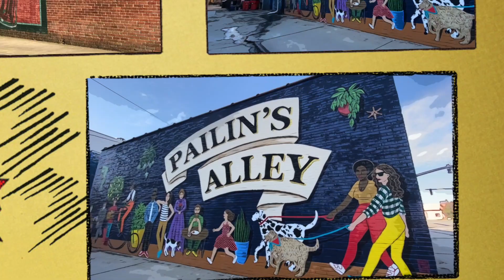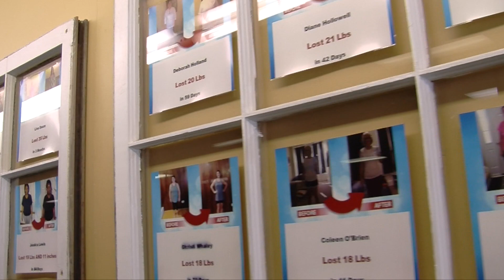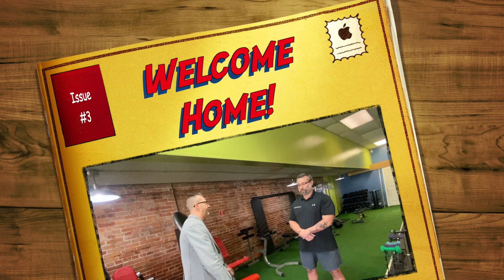Places & Faces of the Albemarle Episode 3 Donnie Markham No Limit Fitness Video HD 1080p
Places and Faces is a video series where I get a chance to sit down and talk to some of the business owners, community leaders and local residents that make the entire Albemarle Area one of the best places on the planet to work, live and retire. In episode 3 I'm talking with Donnie Markham of No Limit Fitness in Downtown Elizabeth City. No Limit fitness is not your every day a gym. Donnie's focus is on the overall health of his clients and is committed to the people of the Albemarle region.

You can always find more info on my blog and web site over There you will find a host of information about the world of real estate along with a hyper local focus on Real Estate in the Albemarle Area. From Camden, Currituck, Pasquotank, Perquimans and Chowan county, I cover not only the local real estate market, but give you an insider view from a true local. I'm standing by when you ready to get moving!
Chris Whitehurst
United Country Forbes & Brown